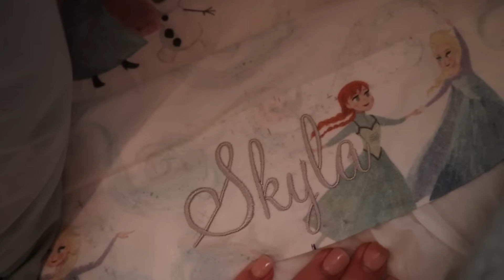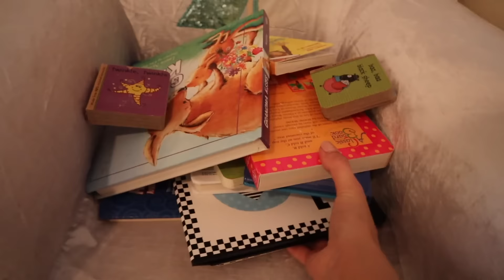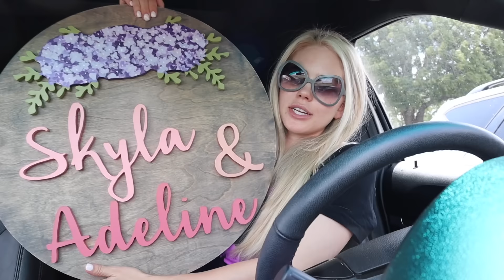I had a chemical pregnancy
Hi everyone! Welcome to today's vlog! Well, it's more just me catching y'all up on what's been going on! I had a chemical pregnancy this past month and I wanted to share my experience. XO, Aaryn

 aarynegries